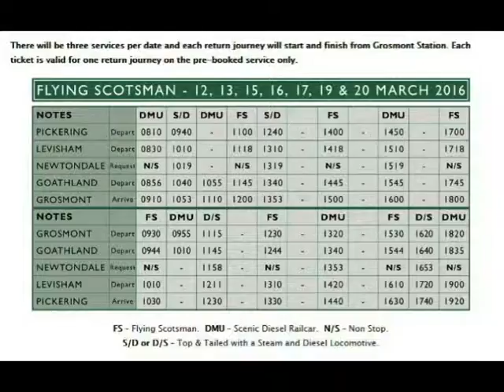60103 Flying Scotsman, NYMR 2016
A montage of video using two old VHSC camcorders and a more recent digital one.  The quality is therefore not the best.